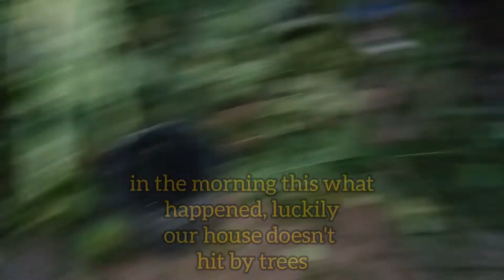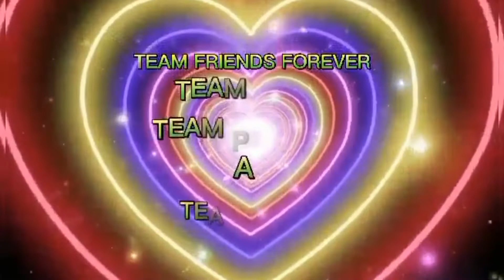THE SCARIEST EXPERIENCED/I CAN'T FORGET/ SUPER TYPHOON ODETTE/2022